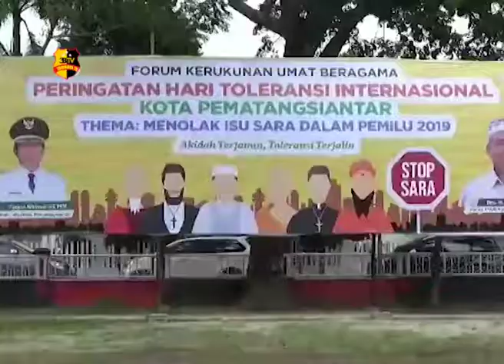HARI TOLERANSI INTERNASIONAL 2018 PEMATANGSIANTAR